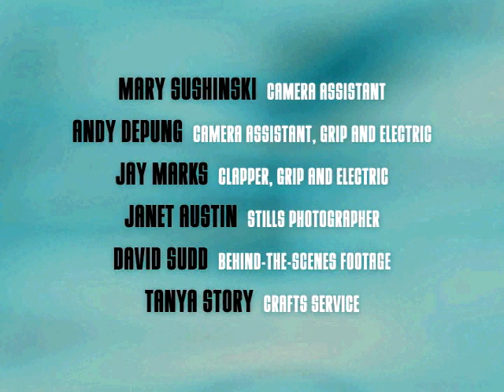spider to the fly AGENT ! I15 (2004) Paget Brewster